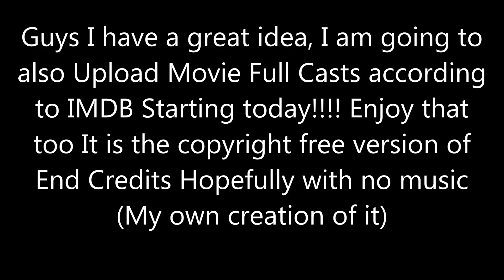Another Series 6/28/19